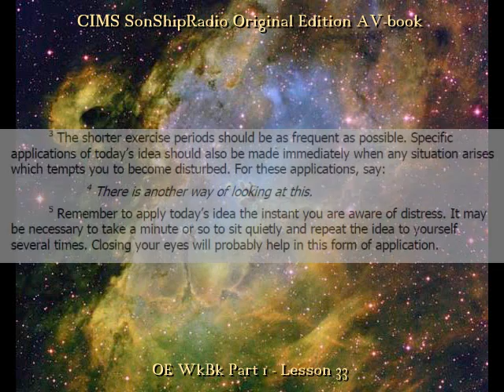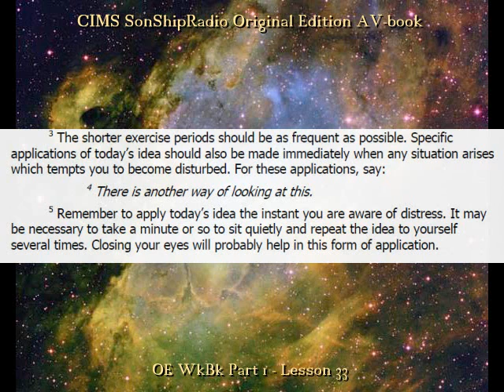OE Lesson 33 -- CIMS SonShipRadio (av)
OE Lesson 33 -- "There is another way of looking at the world."